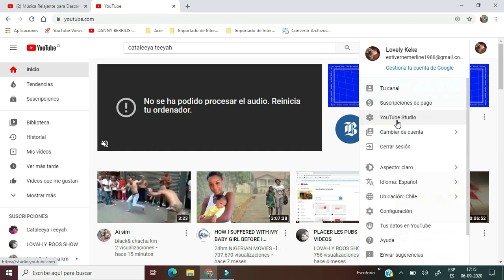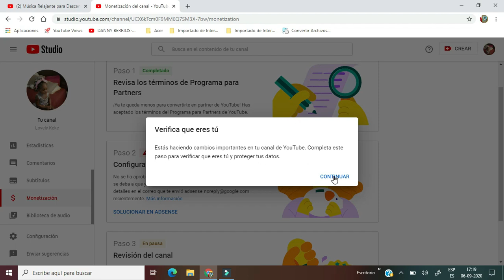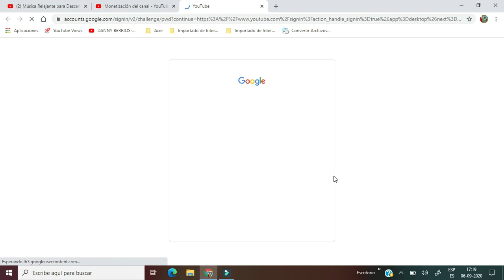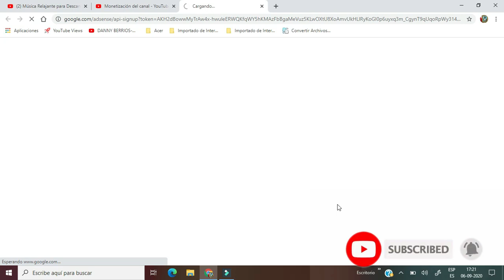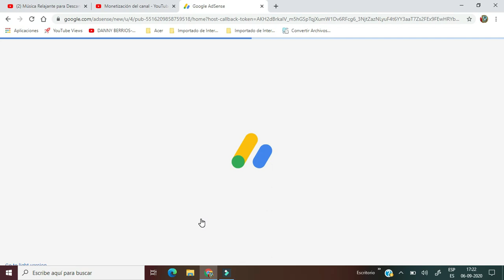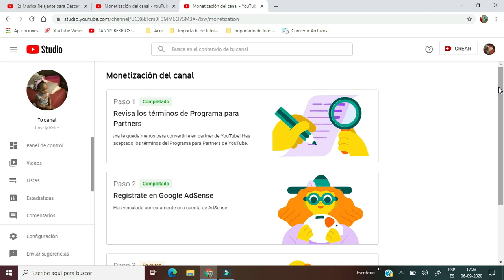Koman pou rezoud pwoblèm, erreur adsense.